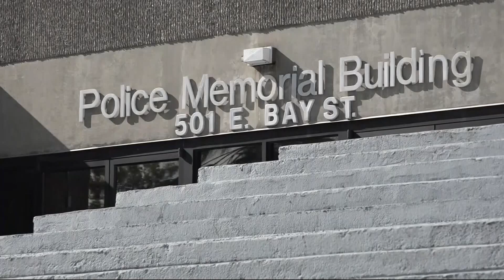Blight Abatement Unit hopes to clean up eyesores in Jacksonville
The Jacksonville Sheriff's Office has created the 'Blight Abatement Unit' with the goal of cleaning up the city and holding property owner’s accountable.